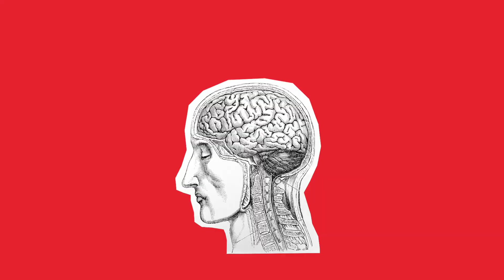الوجبة اللي بتسوى لمسة - KFC | Voice Over By Rudy Sibai